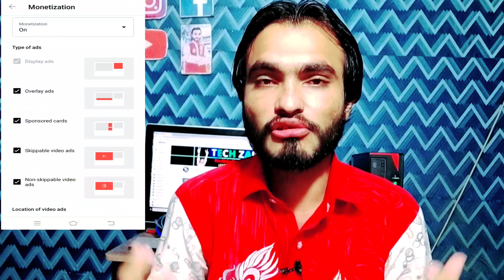Wow⚡ YouTube 5 Biggest Updates 9-9-2021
●Cover Topics●

1)
2)
3)
4)
5)
6)
7)
8)
9)
10)

Details 📚

My Short
🇵🇰Introduction🇵🇰
Name :

☆Snake Video App UserName :
Link :
1. The invitation code is [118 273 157].
Copy the whole text to the clipboard.
Tap the link below to install.

Chapters:

0:00 Intro
0:52 [Launch] Affiliate Ad Controls
01:30 [Launch] Auto Chapters Bulk Edit
03:04 [Launch] Video Insights Improvements
04:02 [Launch] Appeal from Studio Mobile
05:14 [Launch] Trending Hashtags in Explore

Mere Piyare Dosto
Apka Bahot Bahot Shukriya Jo
Ap ne Hamri Description ko Read Kiya.
Itna Qeemti Time Dene keliye Thank You So Much🥰

Ab Jaty Jaty Ik Or Choti C Request Accept krty Jao
Hamari Support Keliye Mere Channel

I always Stand With You 🖖

Copyright